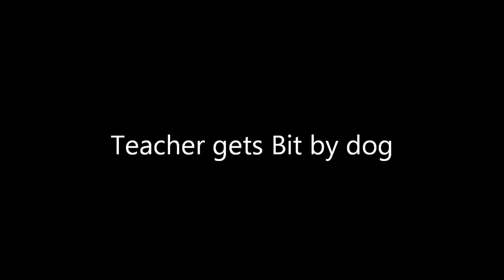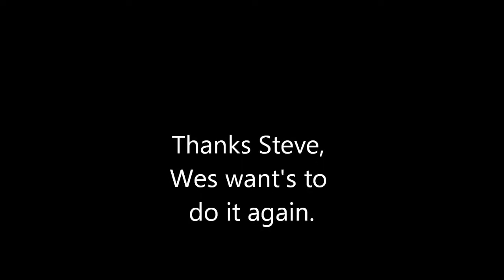Wes gets bit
Teacher gets bit by drug dog